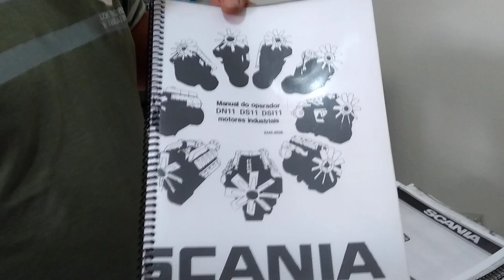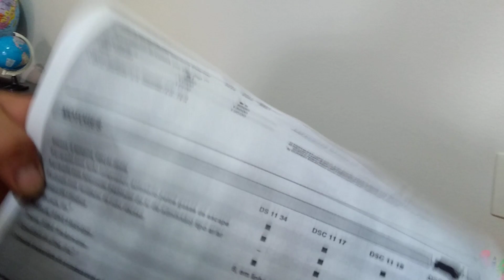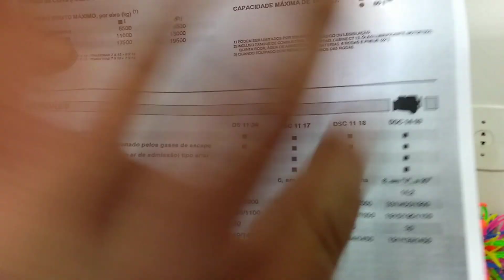Scania 113 sem intercooler